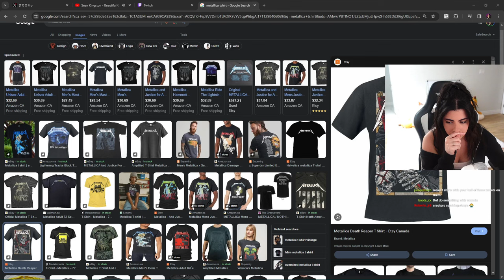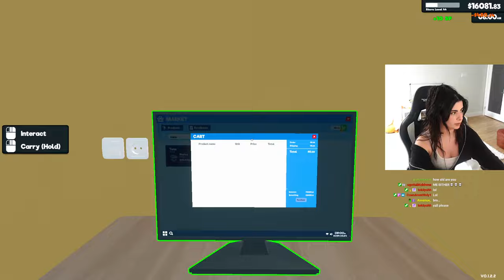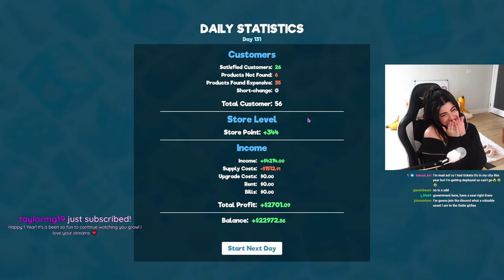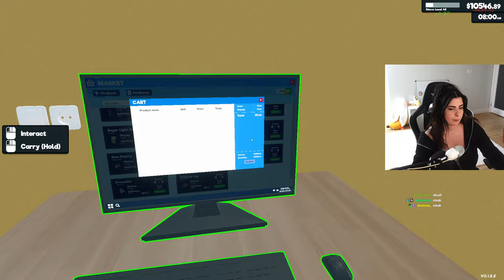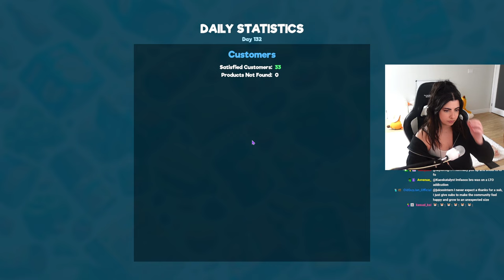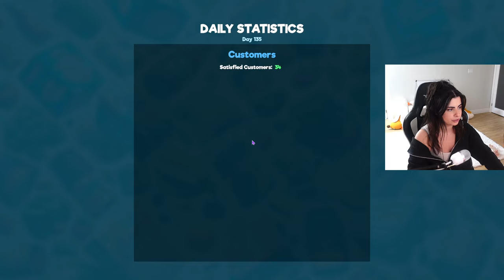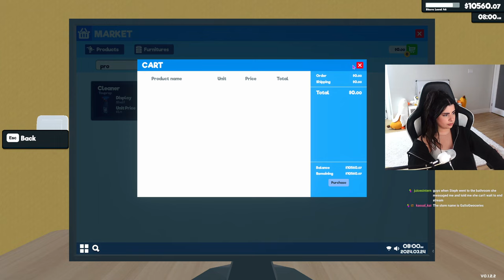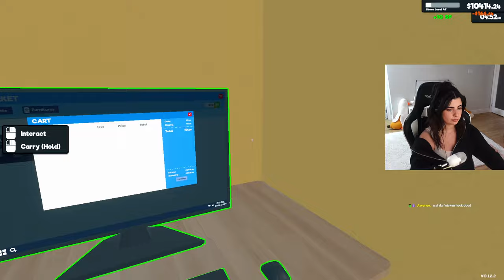Started A New 9-5 Job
This video is made from clips on my Twitch stream!